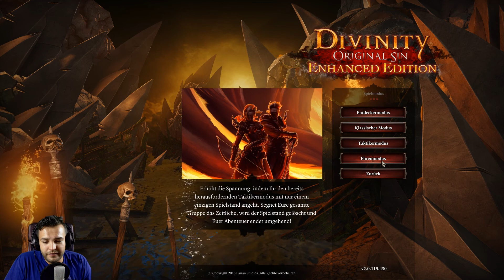Divinity: Original Sin Enhanced Edition | 00 | Charaktererstellung [german gameplay]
►LP Lets Play Gameplay deutsch german

✰ Divinity: Original Sind Enhanced Edition ✰
Divinity: Original Sin ist ein rundenbasiertes Fantasy-Rollenspiel des belgischen Entwicklers Larian Studios.

Die Enhanced Edition ist am 27. Oktober 2015 erschienen und enthält einige Verbesserungen; u.a. die komplette Vertonung der Dialoge oder ein überarbeitetes Ende.

✰ Gefällt dir das Game? Dann kannst du es z.B. bei Steam erwerben!